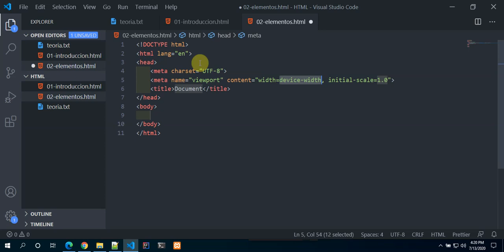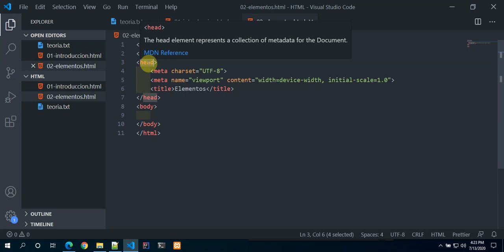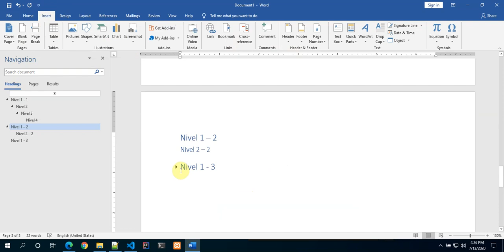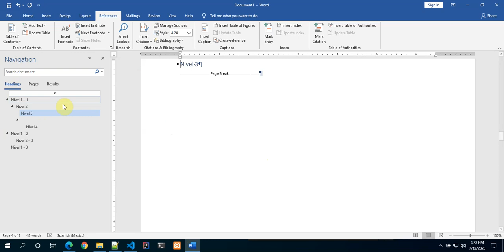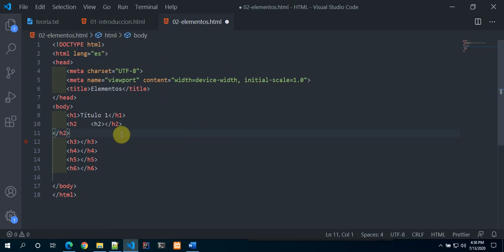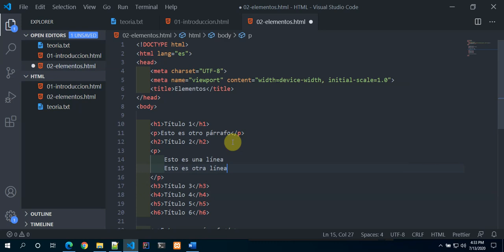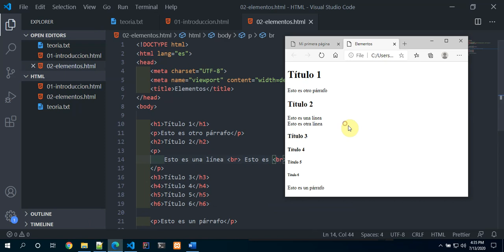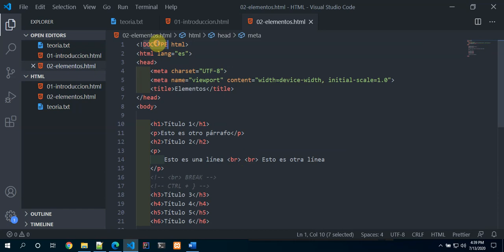HTML2: Elementos en HTML